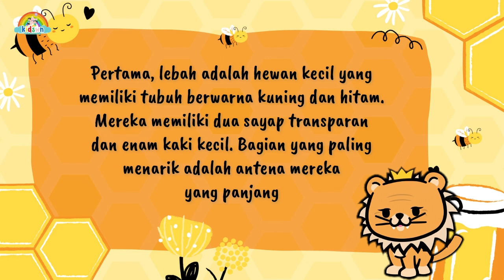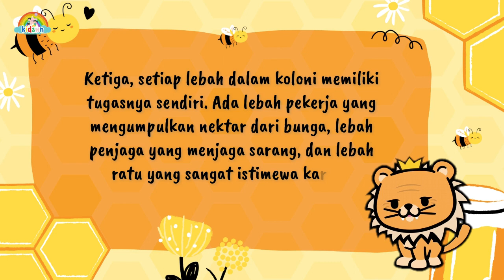APA YANG MENARIK DARI LEBAH ? INI JAWABANNYA ! || Video Edukasi Anak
Halo teman-teman kecil! Hari ini, kita akan berbicara tentang hewan yang sangat menarik, yaitu lebah. Yuk kita cari tahu!

Lebah adalah hewan yang termasuk dalam ordo Hymenoptera, yang juga mencakup semut, tawon, dan kupu-kupu. Lebah memiliki tubuh yang berbulu dan berselaput sayap, serta memiliki sengat yang bisa digunakan untuk membela diri atau menyerang.

Lebah hidup secara sosial dalam koloni yang terdiri dari ratu lebah, pekerja lebah, dan lebah jantan. Lebah memakan nektar dan serbuk sari dari bunga, yang kemudian diubah menjadi madu di dalam sarang.

Lebah juga berperan sebagai penyerbuk bagi banyak tanaman bunga dan tanaman pangan. Lebah adalah hewan yang sangat menarik dan bermanfaat bagi manusia dan lingkungan.

Lalu apa yang membuat lebah begitu istimewa dan menarik?
Pertama, lebah adalah hewan kecil yang memiliki tubuh berwarna kuning dan hitam. Mereka memiliki dua sayap transparan dan enam kaki kecil. Bagian yang paling menarik adalah antena mereka yang panjang.

Kedua, lebah hidup dalam kelompok yang disebut koloni. Koloni ini biasanya terdiri dari ribuan hingga ratusan ribu lebah! Mereka bekerja sama dalam koloni untuk membuat madu yang lezat dan penting untuk kita.

Ketiga, setiap lebah dalam koloni memiliki tugasnya sendiri. Ada lebah pekerja yang mengumpulkan nektar dari bunga, lebah penjaga yang menjaga sarang, dan lebah ratu yang sangat istimewa karena dia adalah pemimpin koloni.

Keempat, lebah membuat madu dari nektar bunga. Mereka mengambil nektar, membawanya ke sarang, dan mengubahnya menjadi madu dengan bantuan air liur mereka. Madu adalah makanan yang sangat enak dan sehat.

Kelima, salah satu hal paling menarik yang dilakukan lebah adalah penyerbukan. Ketika mereka mengunjungi bunga untuk mengambil nektar, serbuk sari menempel di tubuh mereka. Ketika mereka pergi ke bunga lain, mereka membantu menyerbuki bunga tersebut, sehingga bunga dapat tumbuh dan menghasilkan buah.

Jadi teman-teman kecil, lebah adalah hewan yang menarik dan penting bagi kita. Mereka membantu kita mendapatkan madu yang lezat dan membantu tanaman tumbuh dengan baik. Jangan lupa berterima kasih pada lebah setiap kali kamu melihat satu, dan ingatlah betapa pentingnya melindungi mereka dan alam kita.